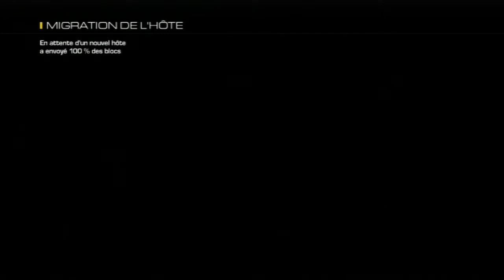A la découverte du new DLC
Yo tout le monde j'espère que vous allez bien on se retrouve pour la découverte des nouvelles maps sur COD Ghosts j'espère que sa va vous plaire es je vous a bientôt pour une nouvelle vidéo Bon Visionnage.